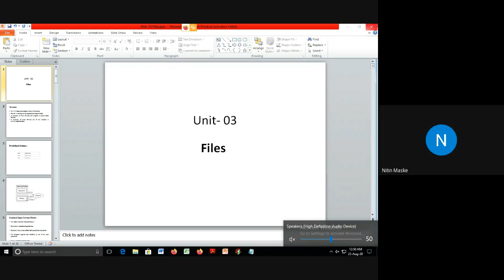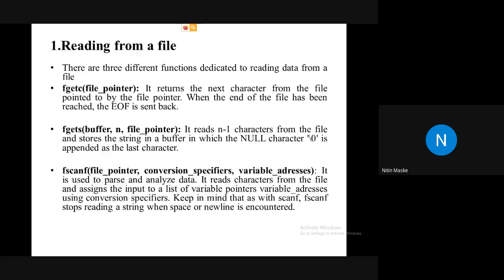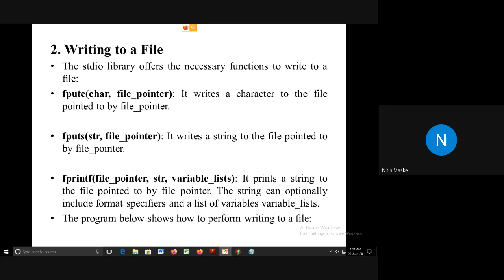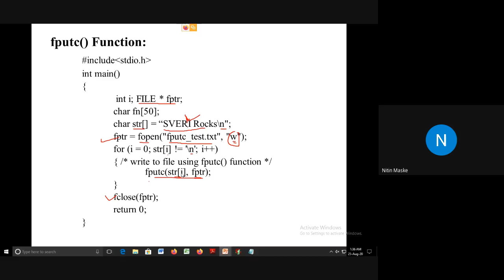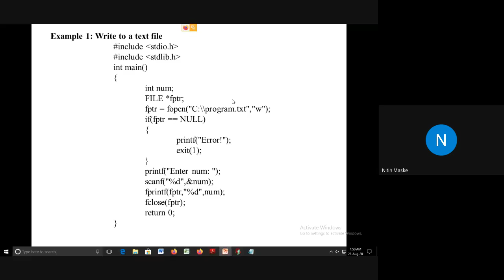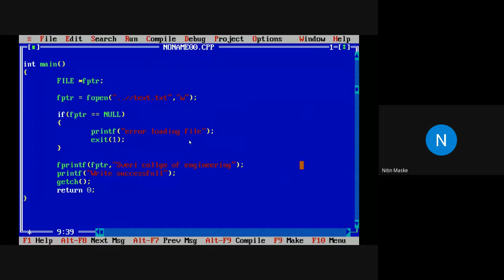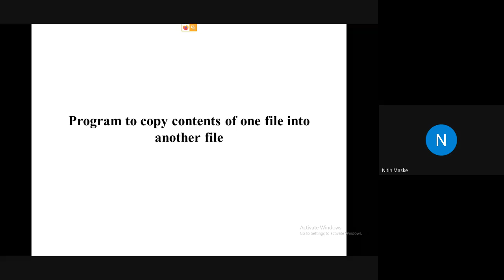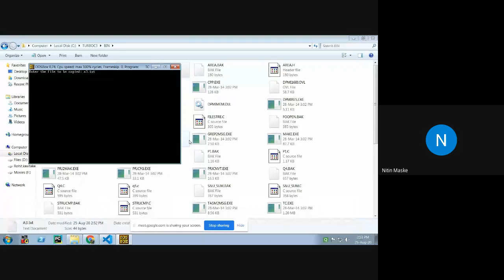File IO Functions